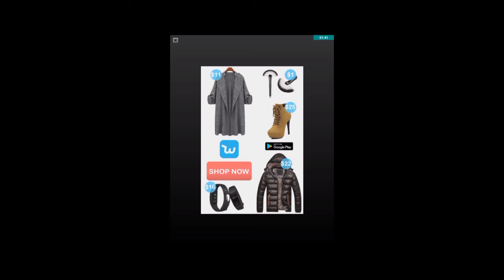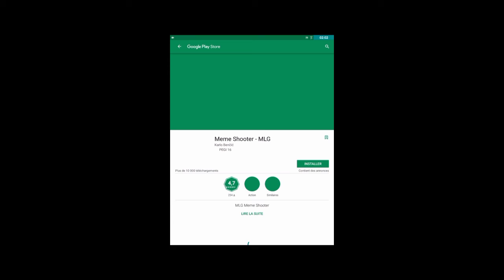Flappy bird #2 Je suis devenue une n00b ?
Heyyyy ! C'est tous se que j'avais à dire cordialement.
Mon Google + : Princess Pikachu
Mon Instagram : antonia_drawing.pikachu

Vualaaaaaa !